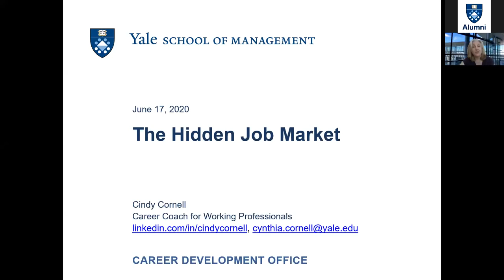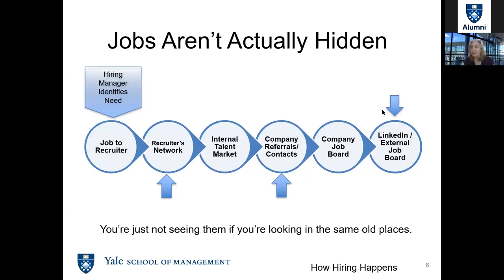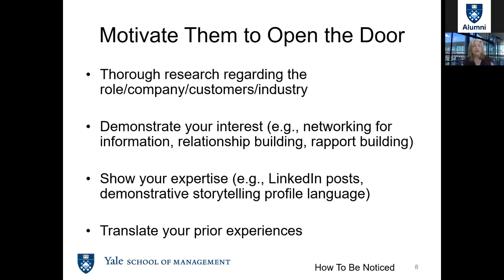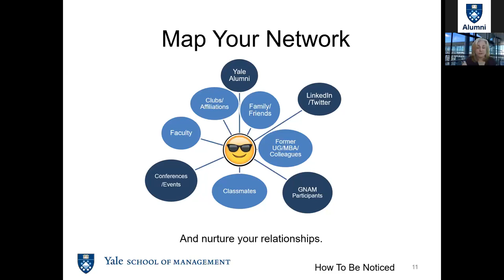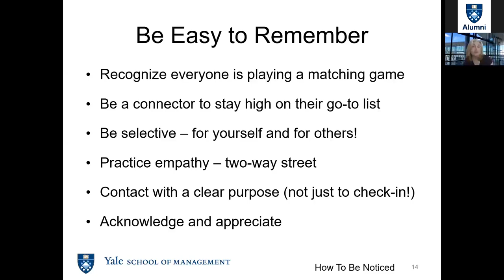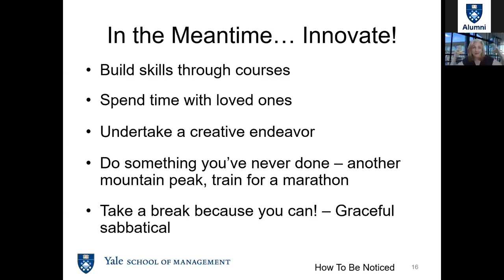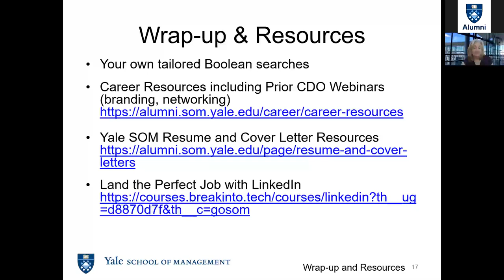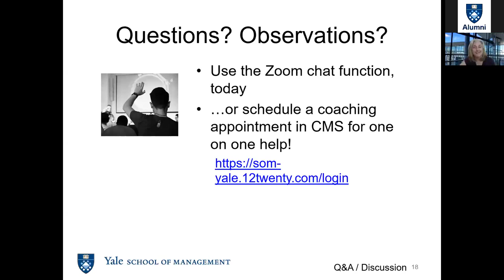Career Webinar: The Hidden Job Market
Cindy Cornell
Career Coach for Working Professionals
Career Development Office